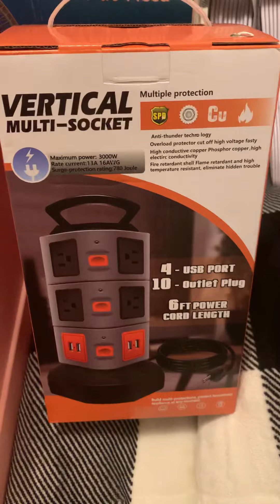Dorm room shopping. Aesthetic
Shopping haul for dorm room.